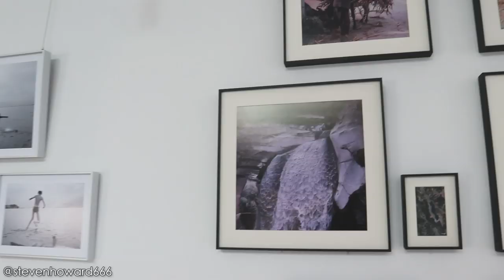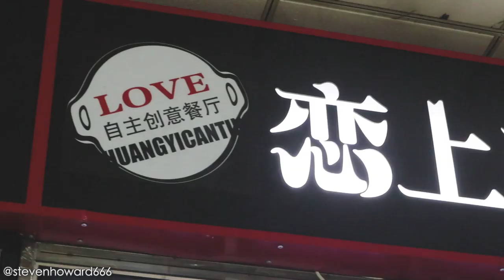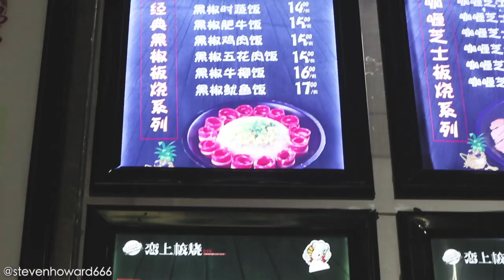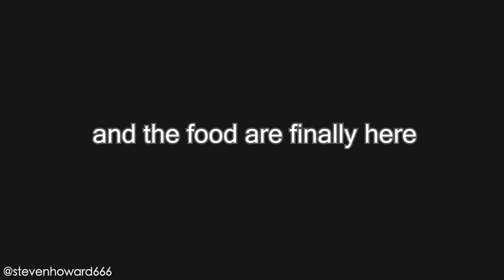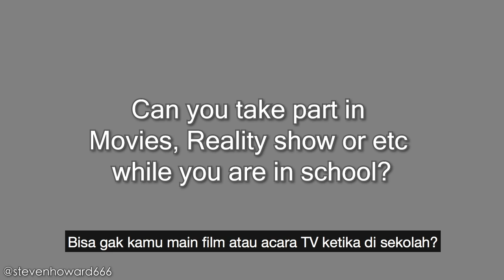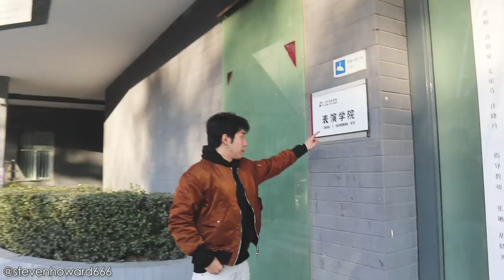University for most Chinese Celebrity 北京电影学院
VLOG 9
I am Indonesian New Youtuber
Currently studying in Beijing Film Academy in Acting Department.

Thankyou
Terima kasih